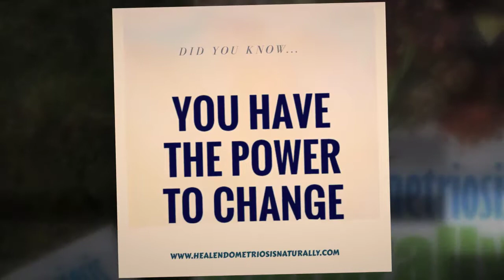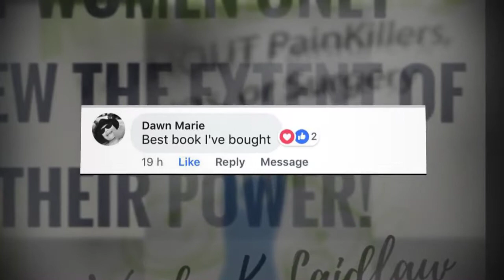HealEndometriosisNaturally.com - Learn Top 7 Secrets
Learn how Wendy healed herself from Stage IV Endometriosis & Adenomyosis & Cysts after 33 years.
Read her story and a step by step guide of what worked for her and is working for other women too.

Get your FREE paperback book copy worth £14.99 (just pay shipping of £6.95) for delivery worldwide.

If you would like to know more and get more hands-on support you can Register for FREE educational webinar
Join me. WENDYKLAIDLAW, on the next Endometriosis Educational Webinar to hear about the TOP 7 Secrets that helped me heal my Stage IV Endometriosis after 33 years. If you attend on the day you will get a FREE paperback book worth £14.99 (just pay shipping) and hear about the upcoming and transformational 12 Week Online Foundation Program.

WendyKLaidlaw